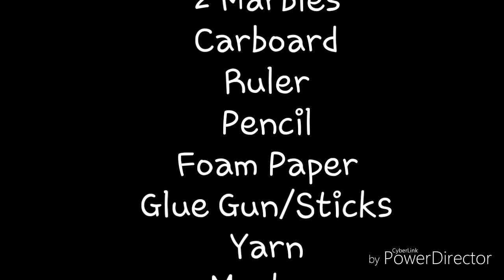Paper (ish) Action Figure Tutorial | Head and Neck with Balljoints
I learned all of this on my own and not anyone else. Skidaddle Skidoodle.